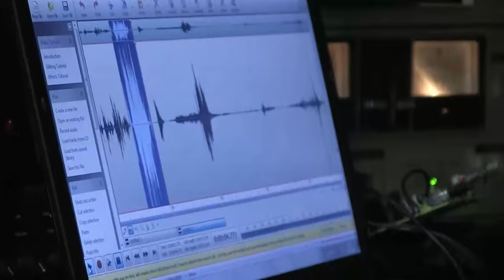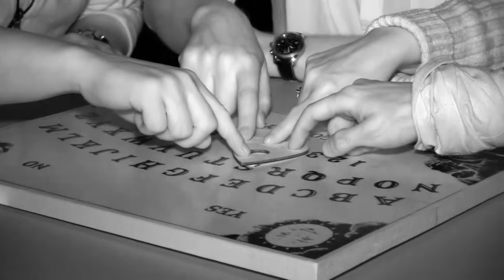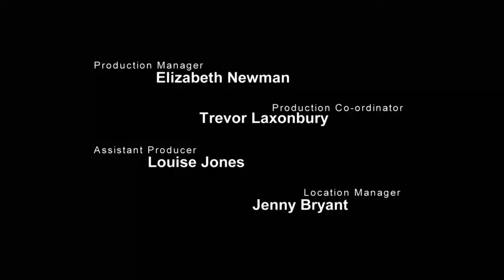Moving Objects Lurk In Old Buildings | Most Haunted 1708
The team creep around a cluster of old buildings in Skegness, where moving objects lurk around dark corners and spooky sounds fill the halls.